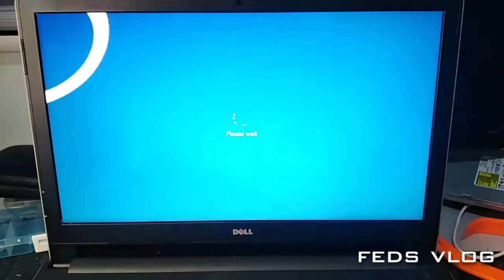HOW TO DEEP CLEAN A LAPTOP. (tagalog tutorial)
this video is a my own tutorial on how to clean the internal part of a laptop.